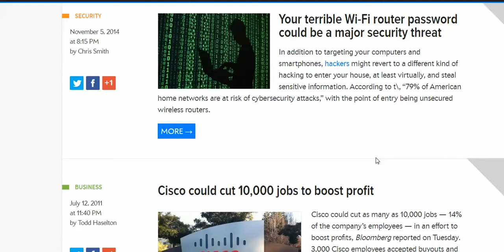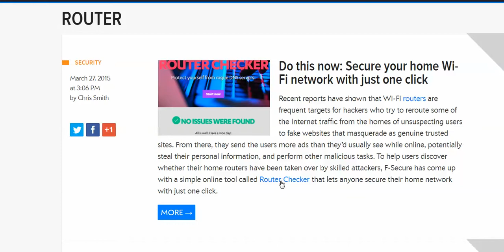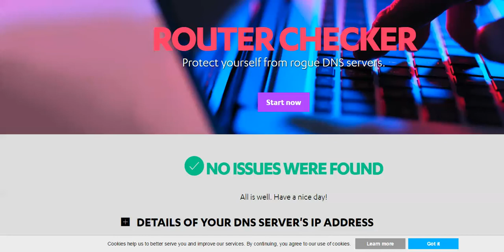how secure are you wi fi question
if you see the securty settings in your router on wpa 2 leave it alone, or if you got a new router change the router settings to wpa 2 and pick a long password.